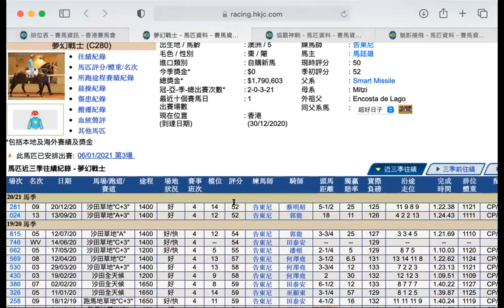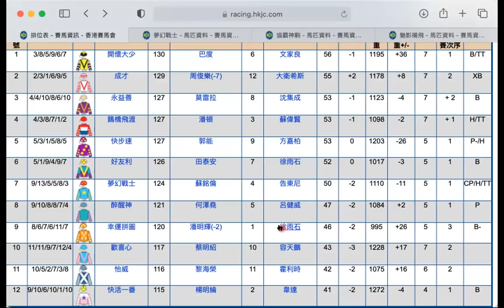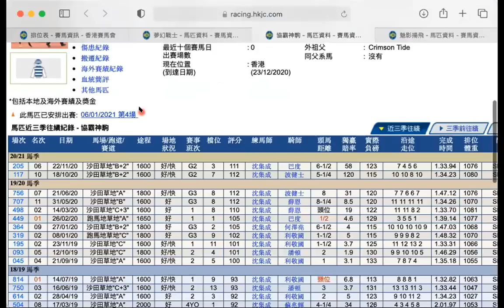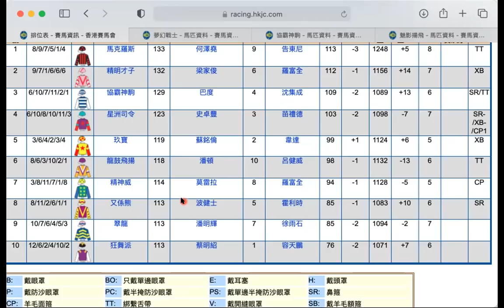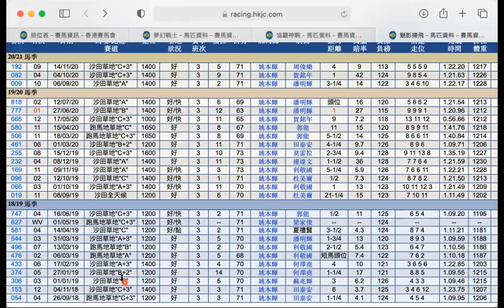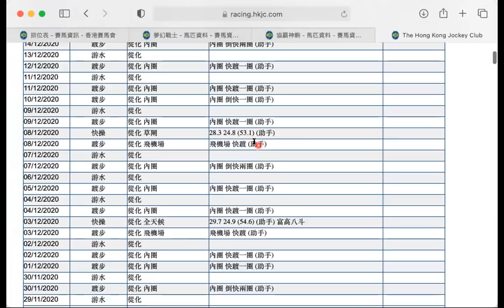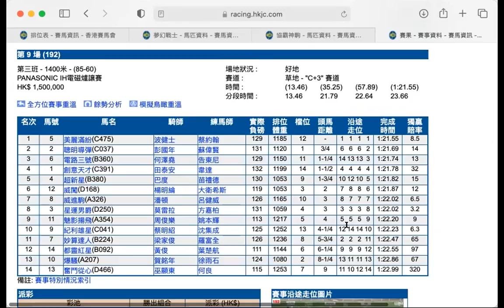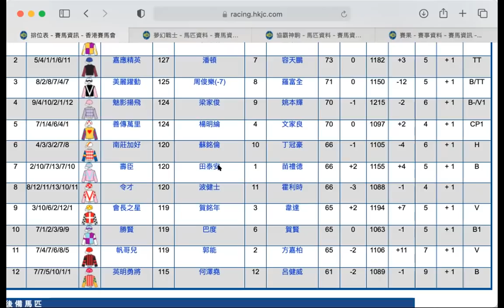【賽馬心水】6/1/2021週三谷草夜賽 要留意三隻冷門！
0:00 全日馬膽 - 第三場
3:45 冷門精選 - 第四場
6:46 冷門精選 - 第八場